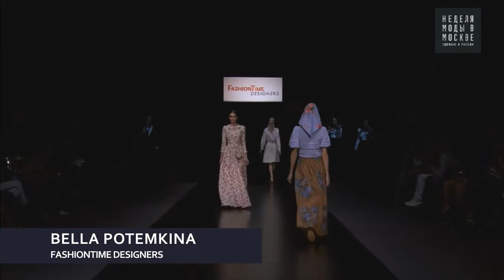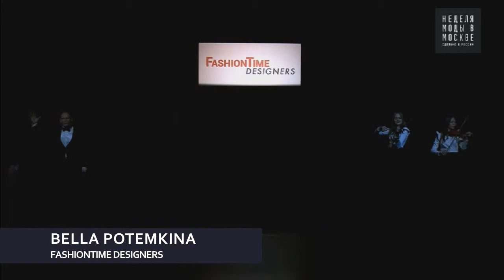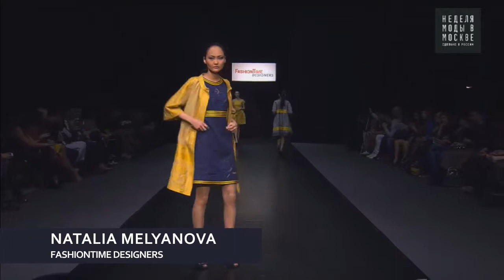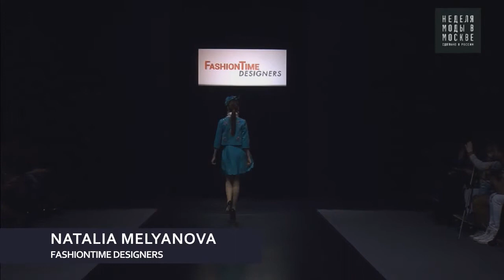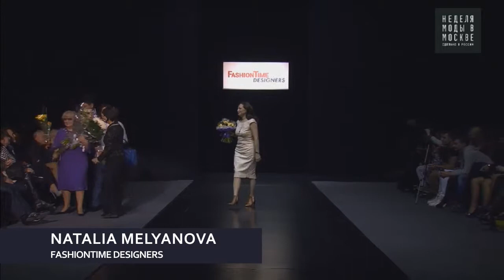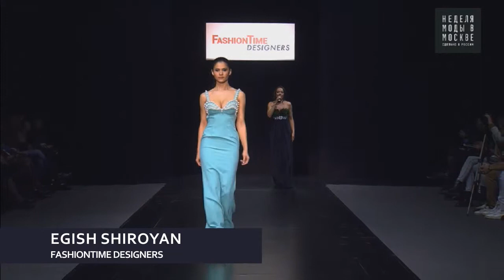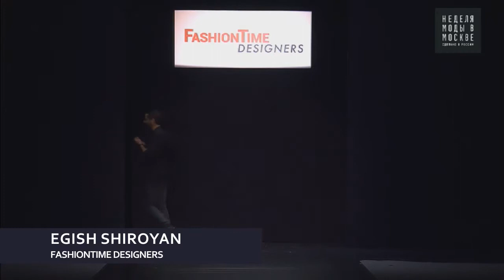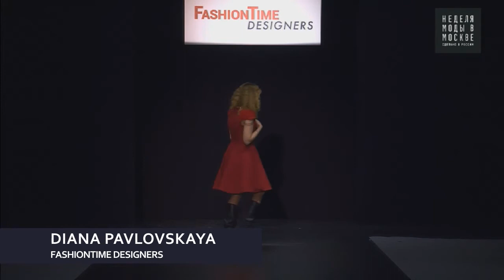FashionTime Designers представили новый показ на Неделе моды в Москве!